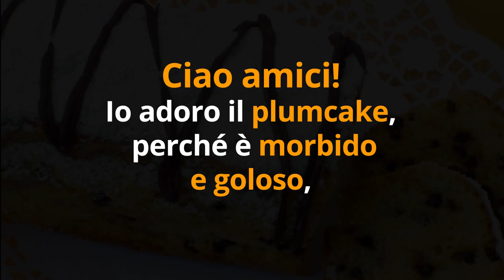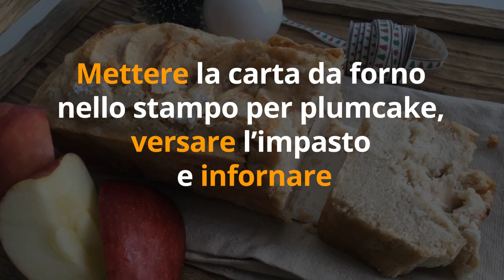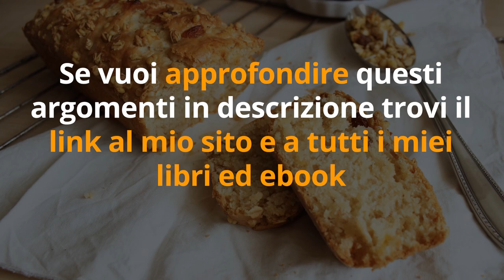RICETTA DOLCE PLUMCAKE con PERE e FRUTTI ROSSI ANTIOSSIDANTI!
Ciao amici! Ecco una ricettina dolce golosa e light, il plum cake veg con pere e frutti rossi.

Nota bene

Simona Vignali